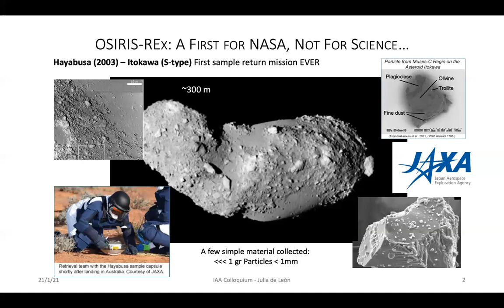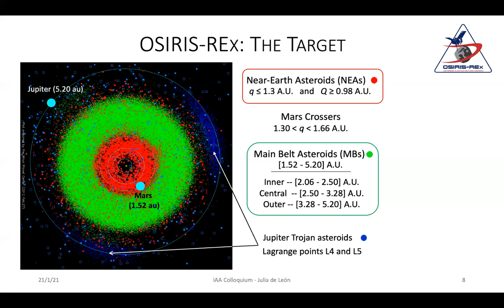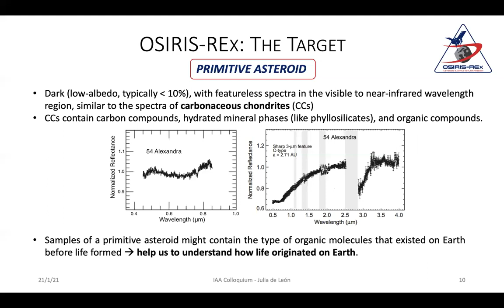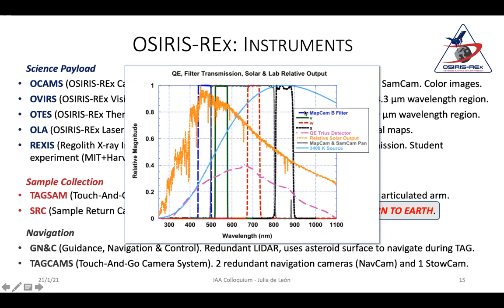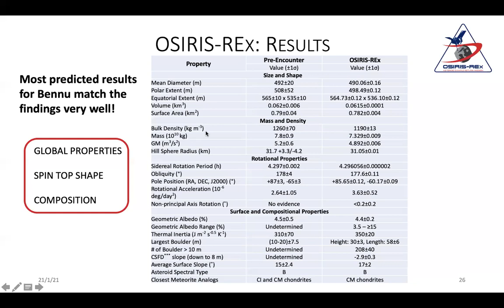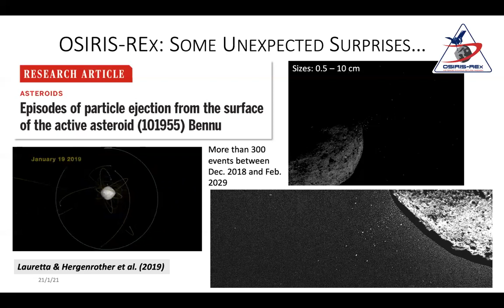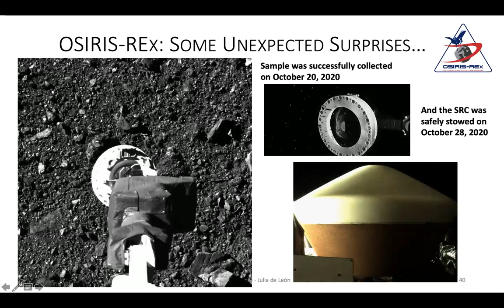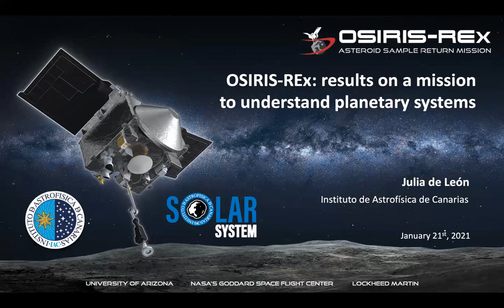Dra. Julia de León: Osiris-Rex: results on a mission to understand planetary systems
Fecha: 21/01/2021
Conferenciante: Dra. Julia de León
Filiación: Instituto de Astrofísica de Canarias, Spain

In September 2016, the NASA OSIRIS-REx spacecraft was successfully launched from Cape Canaveral Air Force Station, in Florida. That was the beginning of an amazing journey to reach near-Earth asteroid Bennu, collect a sample of material from its surface, and bring it back to Earth in 2023. The so-called “Touch-And-Go” maneuver or TAG, took place on October 20, 2020 and the sample collector head has been safely placed into the Sample Return Capsule. Images obtained from a series of cameras on-board the spacecraft show that the collector head is holding much more than 60 g of material (the mission’s minimum requirement). Bennu is a primitive, carbon-rich asteroid, containing organic and water-bearing minerals like clays. These type of asteroids have not significantly changed since they formed nearly 4.5 billion years ago, and therefore are considered relics from the early stages of our Solar system. The OSIRIS-REx mission will bring for the first time pristine material from such early epoch, that will be analyzed in the laboratory and will help scientists to confirm if asteroids are a source of the water and organic molecules that may have made their way to Earth and other planetary bodies early in their histories. In addition, Bennu is one of the most potentially hazardous asteroid (PHA), coming close to Earth every six years. OSIRIS-REx mission spent two years orbiting and studying in detail the surface of this extremely interesting asteroid. I will go through the main findings provided by the data obtained with the instruments on-board the spacecraft, including the discovery of a rough, rocky surface, the unexpected particle ejection events, or a collection of bright, silicate-rich boulder having an exogenous origin.